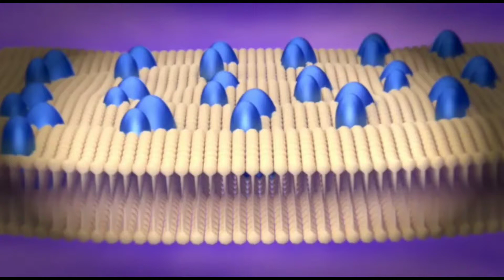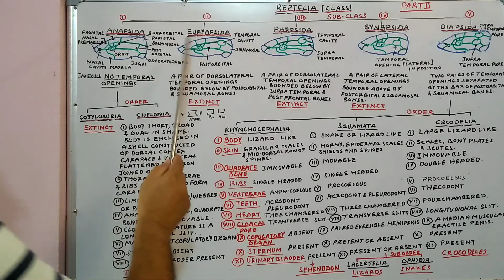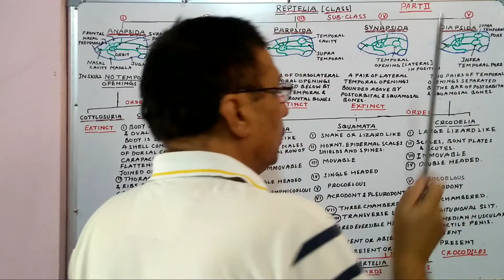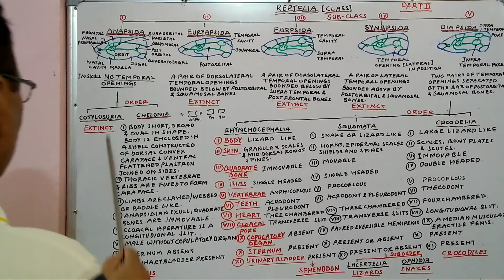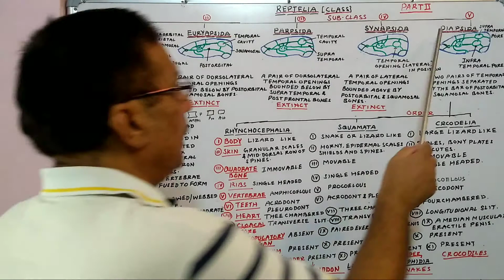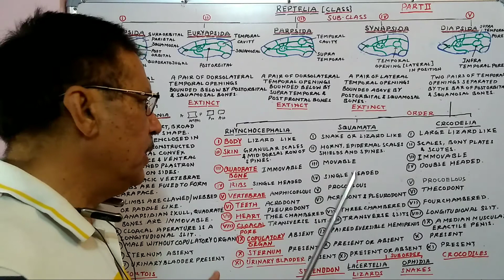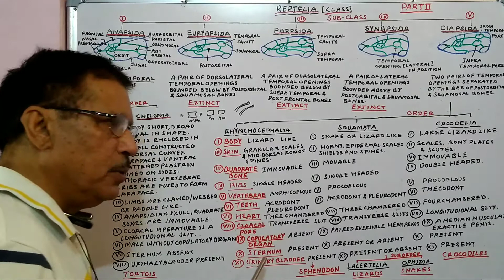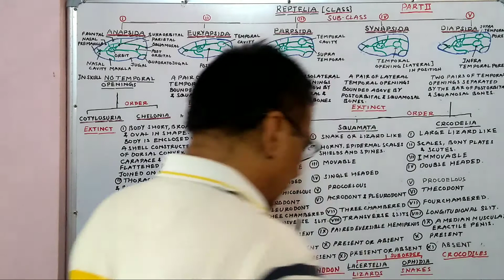CLASSIFICATION OF REPTILIA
Lecture for BSc Part II Students by Dr R P Singh